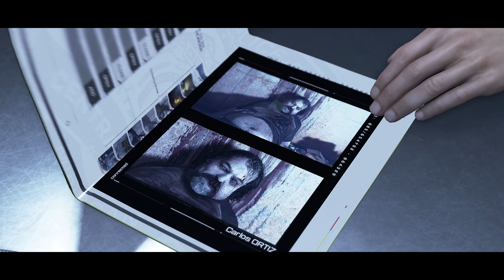ra9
Little cinematic editing done to this wonderful scene from Detroit Become Human